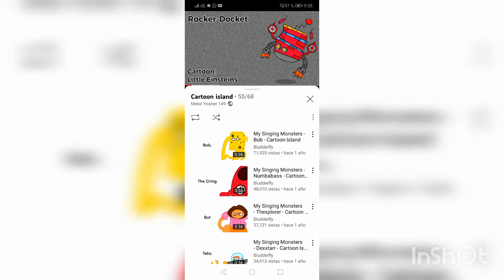This is a Glitch or i, am a hacker?